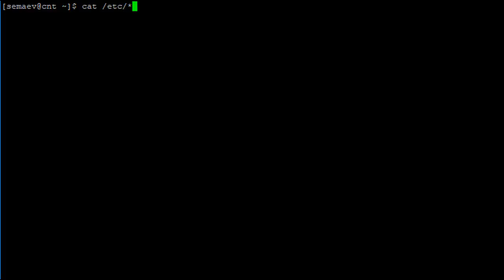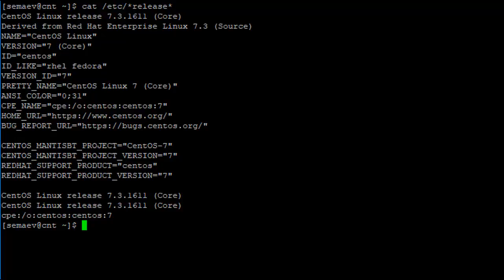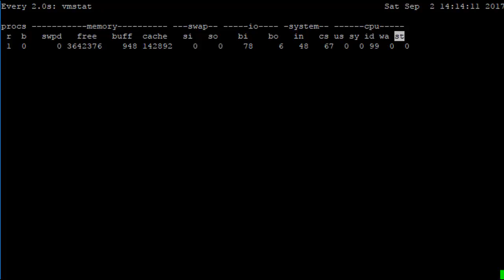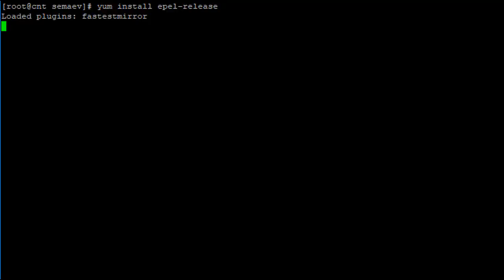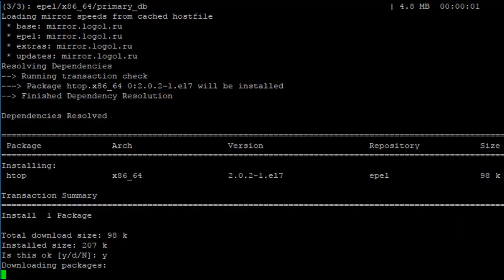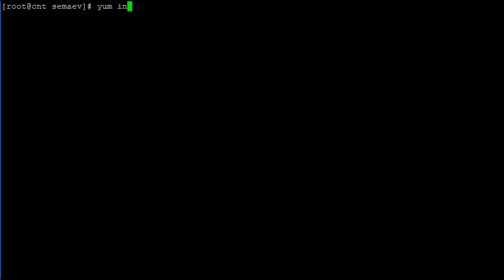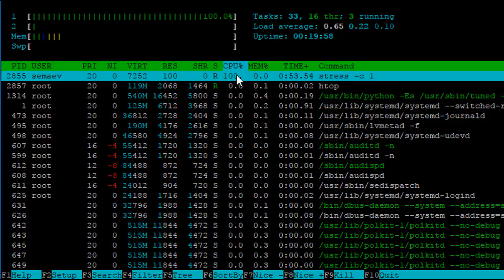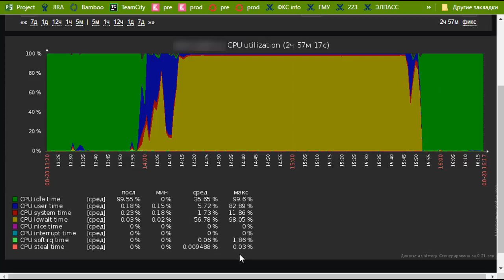LPIC 200.1 часть первая. Мониторинг CPU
Разбираем основные метрики центрального процессора и способы их измерения и отображения.